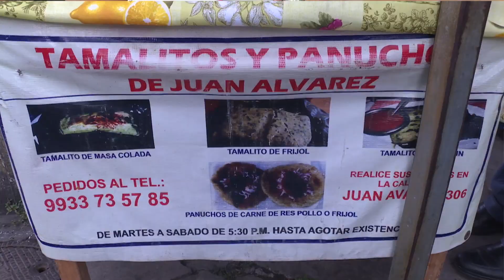Rosy "la tamalera", ejemplo de familia. Villahermosa, Tabasco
Todos los dias doña Rosy en punto de las 4 am se levanta a preparar sus tamales y panuchos para tener productos de calidad y hacer la venta del día, junto con su esposo y sus maravillosos tres hijos son un ejemplo de vida que salen adelante todos los días; consuman lo nuestro "Tabasco mi orgullo".